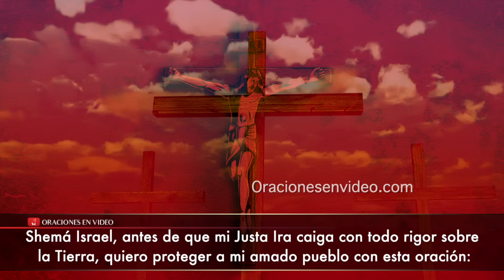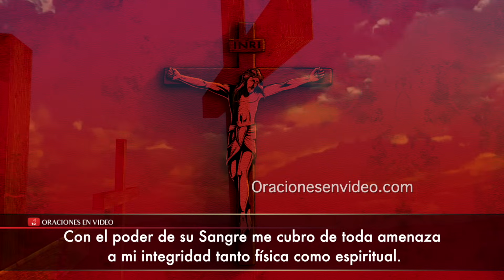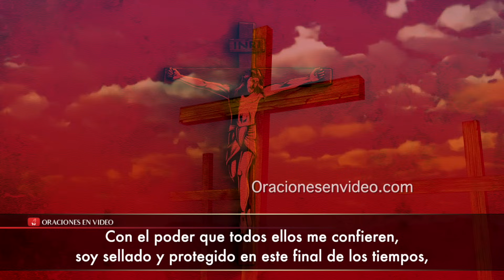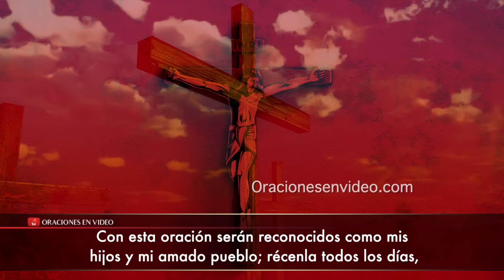Poderosa Oración De Sellamiento y Purificación con La Preciosa Sangre De Cristo